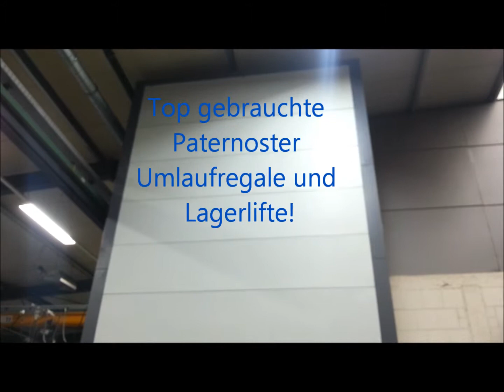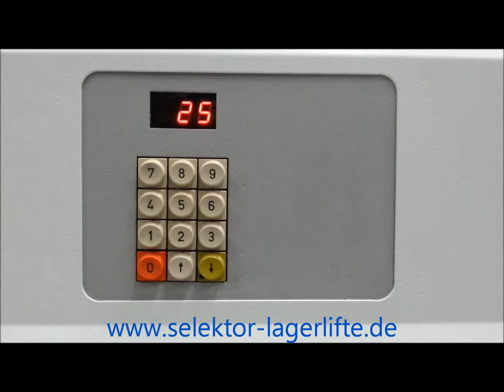Top gebrauchte Paternoster - Ankauf und Verkauf bei Selektor Lagerlogistik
Ankauf und Verkauf von gebrauchten Paternoster Umlaufregalen und Lagerliften von z.B. Hänel, Kardex, Intertex, Zippel, Lista und Megamat bei Selektor Lagerlogistik. (Homepage)

Kommissionsware für Umlaufregale Lagerpaternoster und Lagerlifte
Auf dieser Seite bieten wir Ihnen Lagerlifte und Umlaufregale an, die im Kundenauftrag durch SELEKTOR LAGERLOGISTIK GmbH vermittelt werden. Wir vermitteln auch Ihre Umlaufregale oder Lagerlifte. Nutzen Sie unser ‘know how’ und unsere fachspezifische Internetpräsenz. Aus der Praxis - für die Praxis: professionell - zuverlässig - routiniert